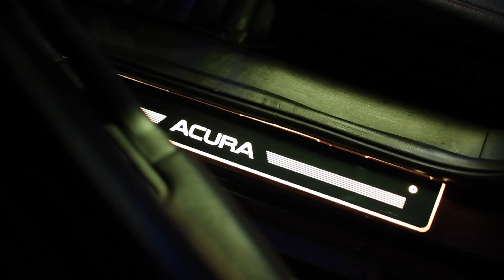CLEAN PURPLE ACURA TL | UA6 | 4K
Art's Purple TL at Hot Import Nights San Jose 2019

Nikon D500
Nikon 35mm f/1.8G

→ Video edited with Adobe Premiere.

**All Copyrights for TroyBoi go to the current record label.